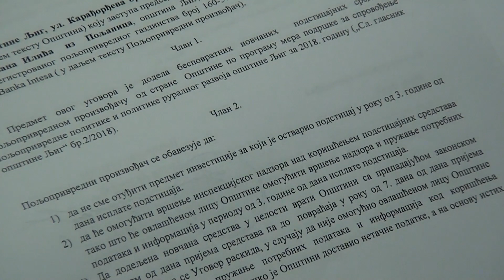Dodela podsticajnih sredstava za poljoprivrednike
U okviru programa mera podrške za sprovođenje poljoprivredne politike i politike ruralnog razvoja za 2018. godinu, danas je u kabinetu predsednika opštine Ljig na prijemu bilo 17 ljiških poljoprivrednika povodom dodele bespovratnih novčanih podsticajnih sredstava za poljoprivrednike. Subvencije za junice iznosile su 500 evra i 50 evra za svaku umaticenu ovcu. Ukupna suma novca koja je izdvojena za podsticajna sredstva u oblasti poljoprivrede za 2018. godinu iznosi oko 5 miliona dinara.